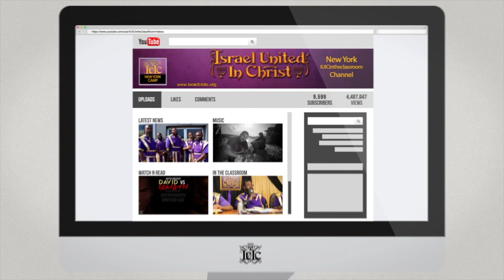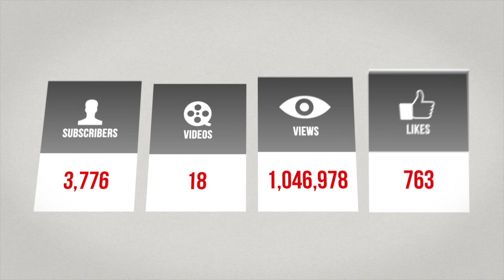IUIC | Brother Tries To Fight Esau With Guns (Juneteenth 2019)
Description: Is it profitable to take up arms against police and other Social officials? The Prophets visit Juneteenth in Atlanta to give the sense to this question. A brother combats the Prophets saying he will fight the powers that be with his Arms. Lets see how this encounter unfolds.